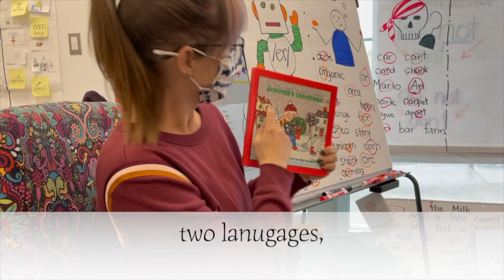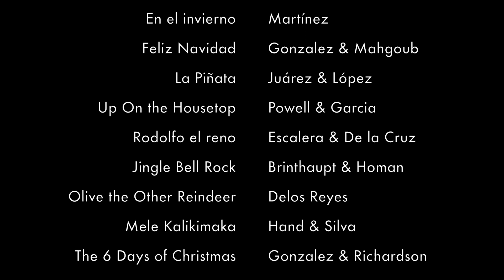King-Chavez Primary Academy Winter Program 2021 | Programa de invierno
King-Chavez Primary Academy is proud to share this virtual version of our most popular event of the school year.
King-Chavez Primary Academy se enorgullece de compartir esta versión virtual de nuestro evento más popular del año escolar. ¡Gracias por todo su apoyo! Por favor compartan este video con sus parientes y amigos.